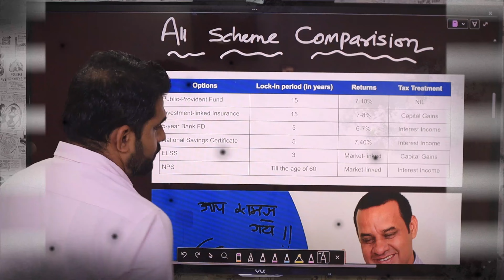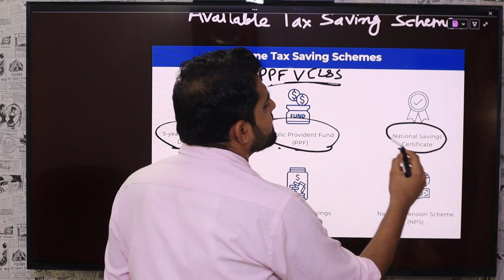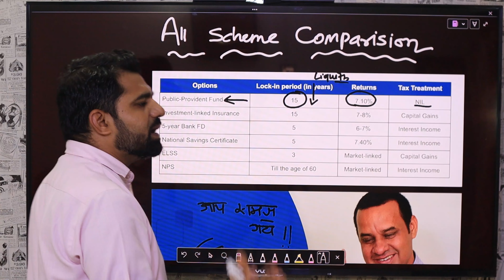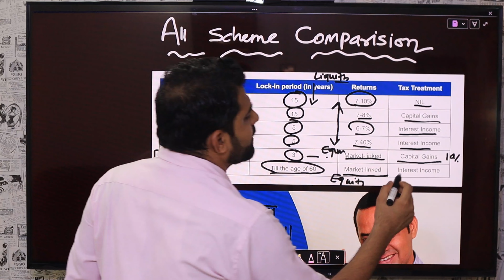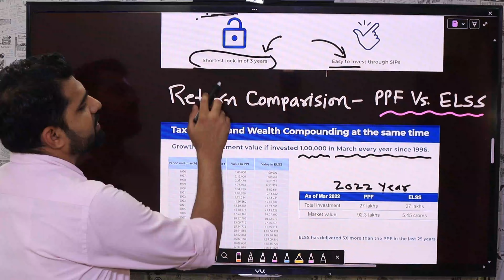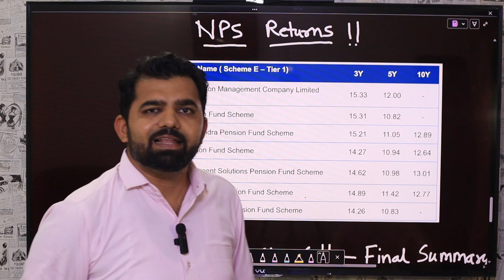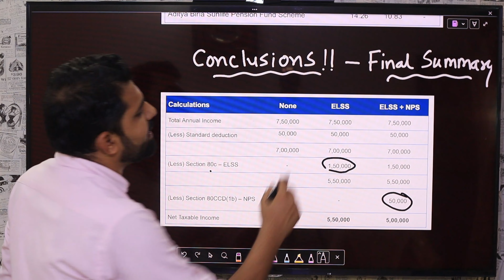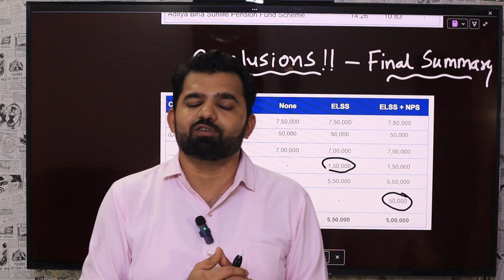ELSS Vs PPF Vs NPS - 14% Return, Generate Wealth & Save Tax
Nil life-time Charge for App & My Advice
(For Assistance, I personally support you)

(Best App to Invest in Stocks & Mutual Funds)